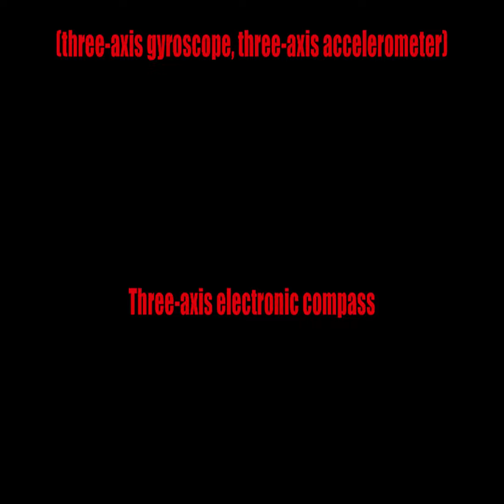*NEW PSP2 CODENAME HARDWARE SPECS*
psp2